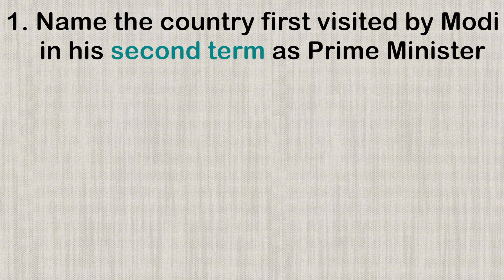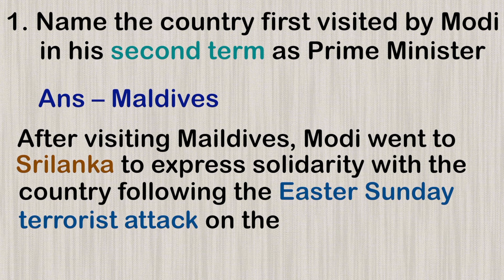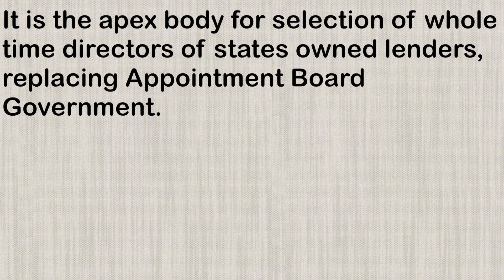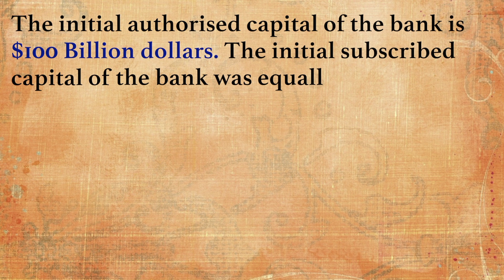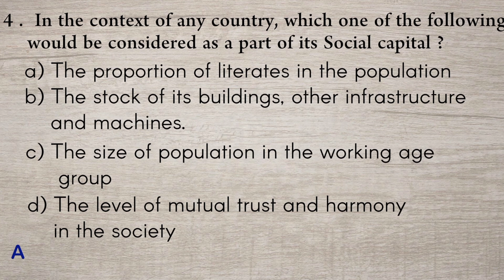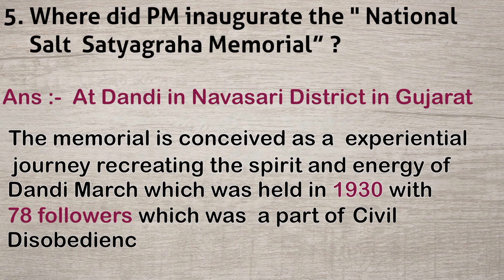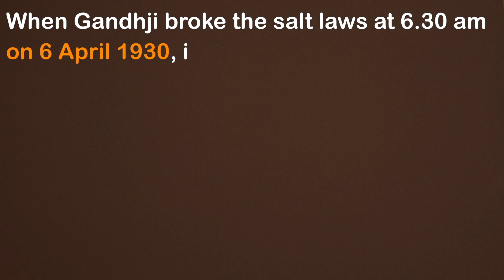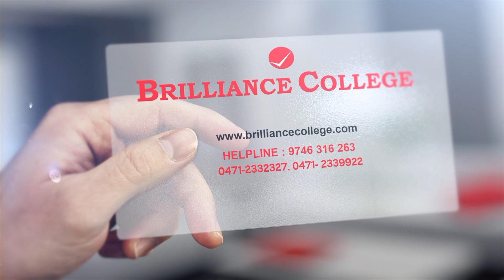കേരള അഡ്മിനിസ്‌ട്രേറ്റീവ് സർവീസ് SELECTED QUESTIONS AND EXPLANATIONS പി.എസ്.സി P.S.C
KAS Episode 1,  Brilliance college.
KAS Online Coaching Join Now